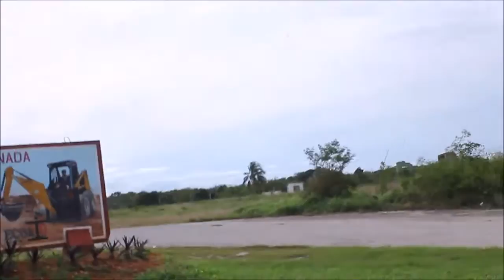CUBA VARADERO 4X4 EXCURSION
This was a great day. tour guides were awesome. Good times.